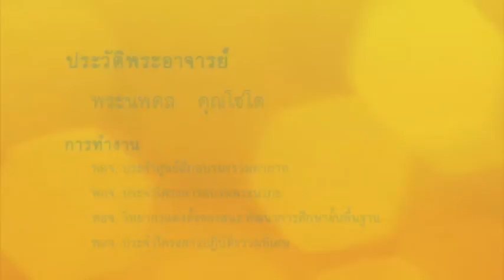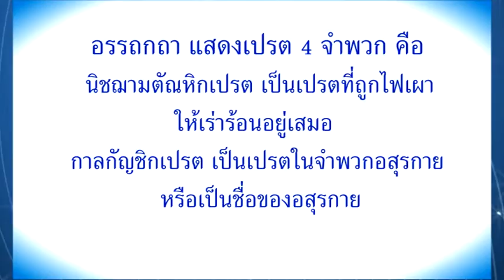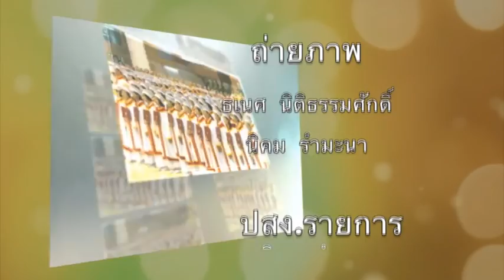DOU for you เรื่อง อบายภูมิ เทป๒